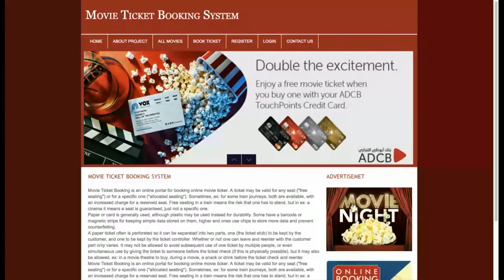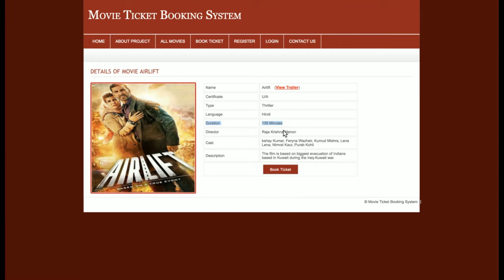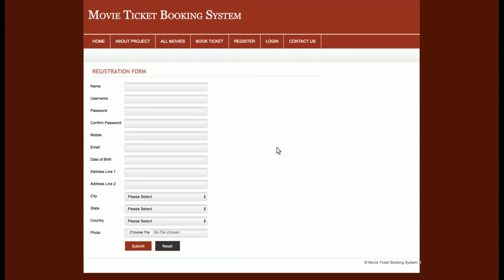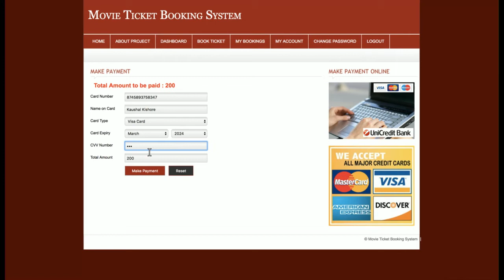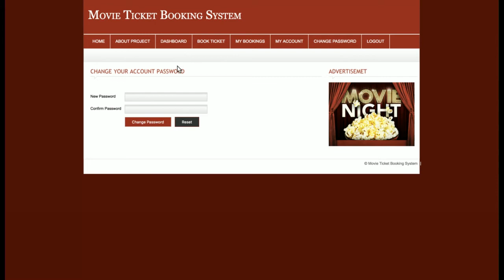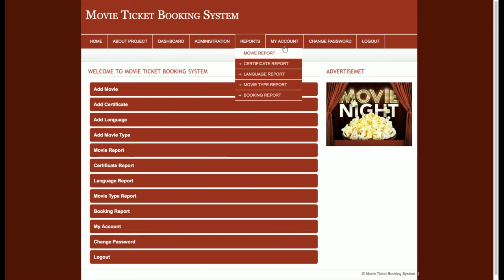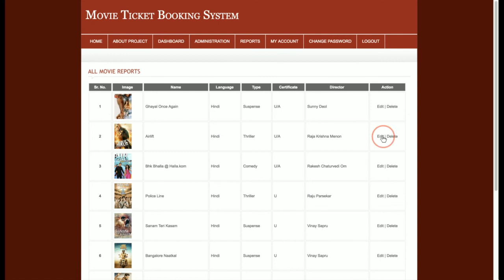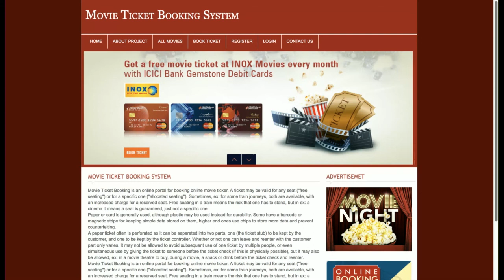Movie Ticket Booking System | PHP and MySQL Project Source Code | PHP MySQL CRUD Project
Movie Ticket Booking System is a PHP MySQL micro service project where all APIs we have developed in PHP MySQL and all UI Movie Ticket Booking System  we have implemented in PHP.

Movie Ticket Booking System PHP and MySQL Project Tutorial
Movie Ticket Booking System Download